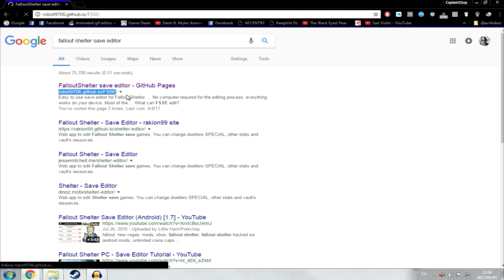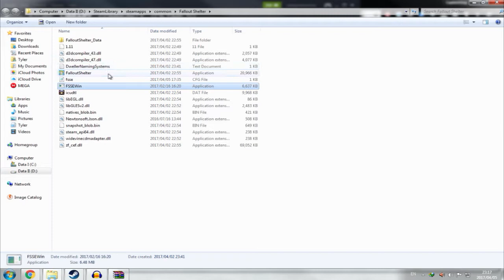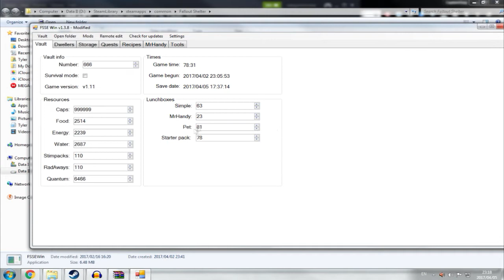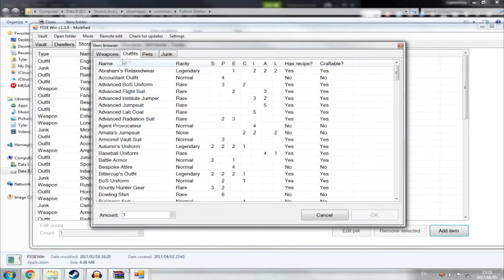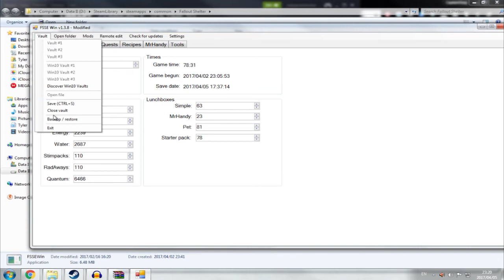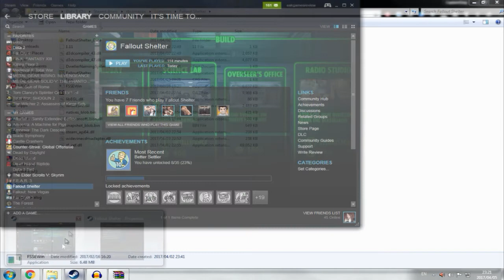วิธี Hack Fallout Shelter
ดาวน์โหลดโปรแกรม